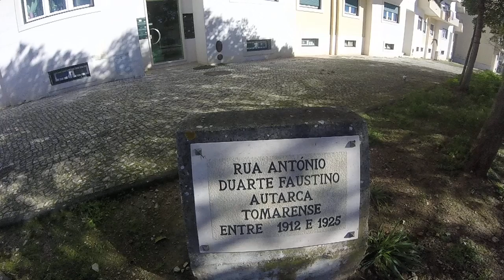Rua António Duarte Faustino, uma rua bem longa!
EN - António Duarte Faustino Street, a very long street!

Video 7 of 8, recorded whit a GoPro Hero, in 720p 50fps.

FR - Rue António Duarte Faustino, une rue très long!

Vidéo 7 de 8, enregistré avec une GoPro Hero, en 720p 50fps.